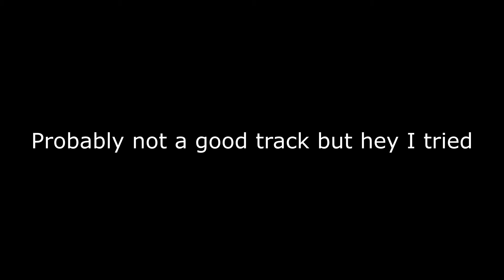YELLOW JACKET II - PROD PENDO46